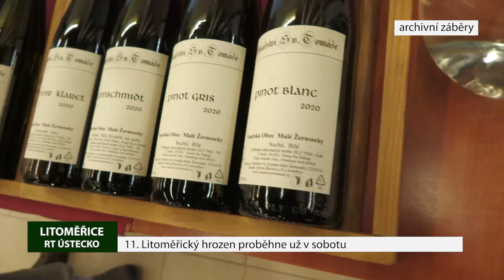11. Litoměřický hrozen proběhne už v sobotu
Již 11. ročník jednodenní prezentační a prodejní výstavy vín z Čech a Moravy Litoměřický hrozen se uskuteční následující sobotu 3. června v prostorách Hradu Litoměřice a na jeho nádvoří. Degustovat vynikající vína a užívat si program bude možné  od 13.00 do 21.00 hodin.